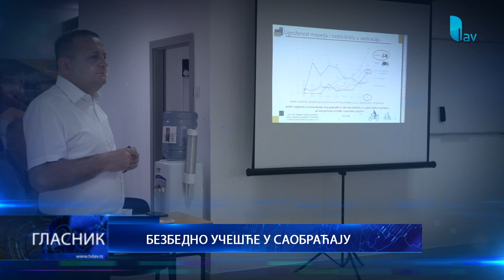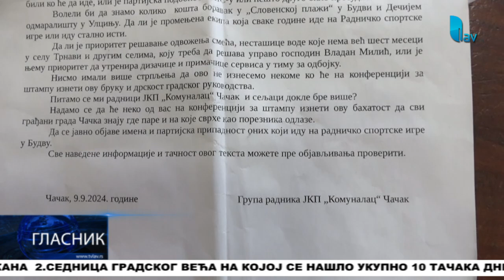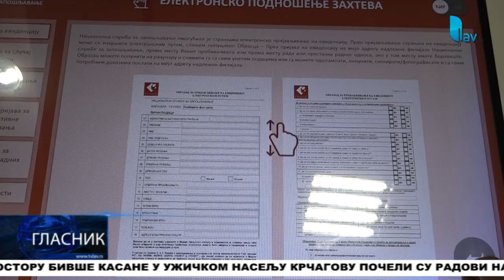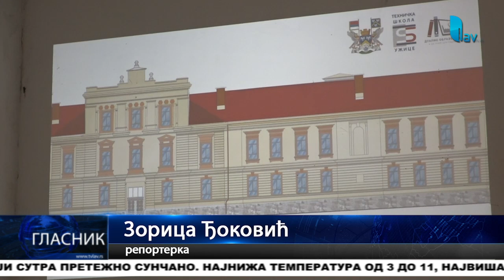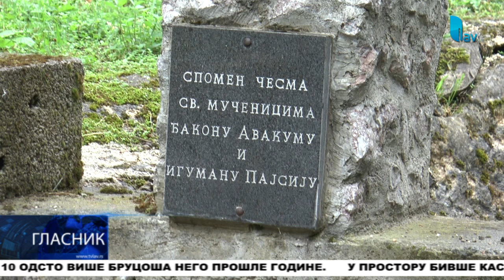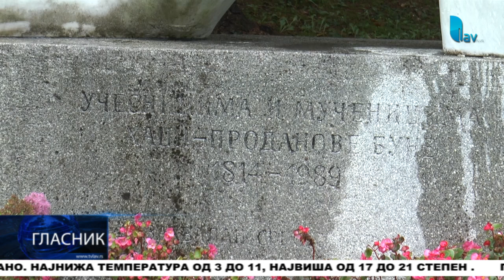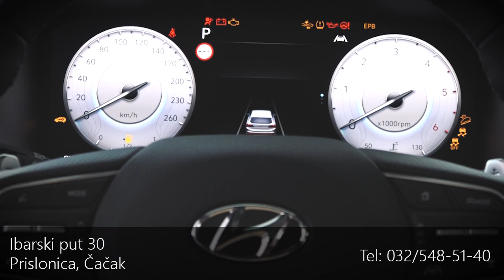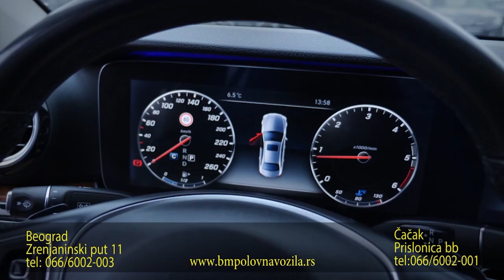GLASNIK 30 09 2024